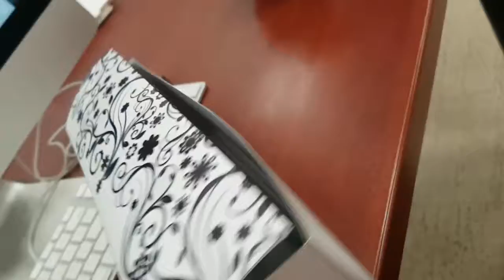mugs and packaging